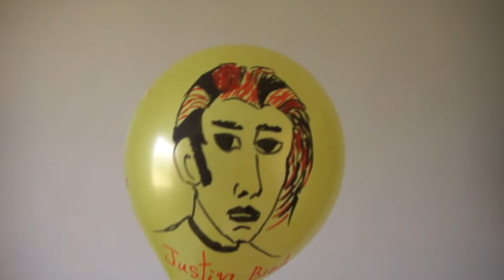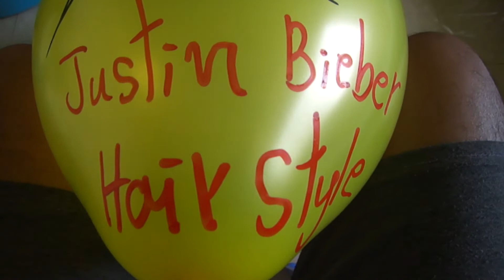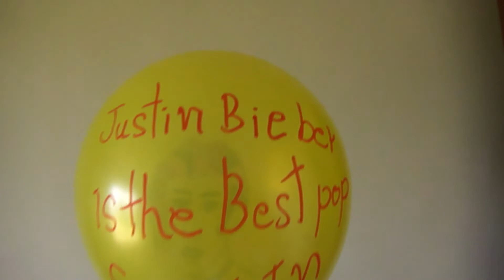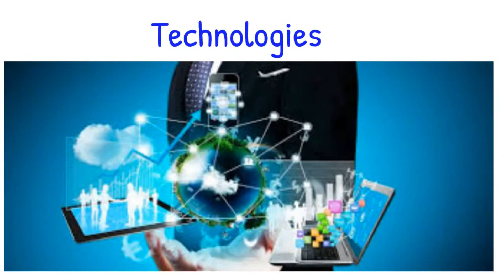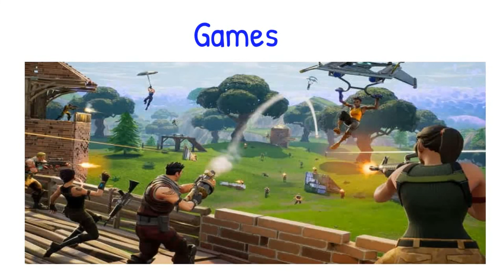Balloon Pop Drawing Picture Of Justin Bieber World Pop Singer In America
I really like to paint or draw the picture of Justin Bieber's picture and image on the balloon because I think it was really nice when trying to learn to draw the picture especially drawing the picture of Justin Bieber, Justin Bieber is the World Pop Singer In America.

Balloon Pop - Drawing Picture Justin Bieber, I am really interested and like to paint and draw the picture of Justin Bieber so this style of drawing is my favorite it can make me more skill in drawing pictures of the art style of the way we learn to draw the picture,

Balloon Pop - Drawing Picture Justin Bieber, I like to draw a Panda picture on the balloon pop because it can make it attractive to my children or my kid because a lot of the kids really like to play with the balloon when we add the picture the balloon-like Justin Bieber World Pop Singer In America it will make more of the balloon pop more likely and favor to the kid,

Balloon Pop - Drawing Picture Justin Bieber, all the kids or children will more happy and enjoy playing with the balloon pop that we draw the Justin Bieber picture on the balloon it can course the kid and children more satisfied with the art or the image or picture we draw on the balloon pop especially the animal so much American Singer like Justin Bieber

code:01011979